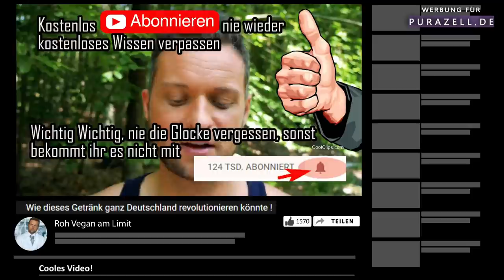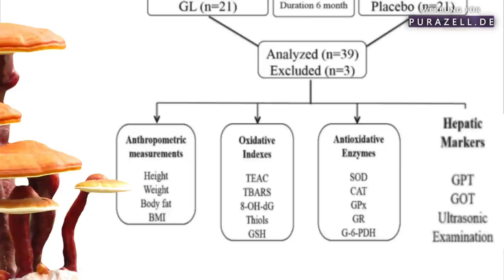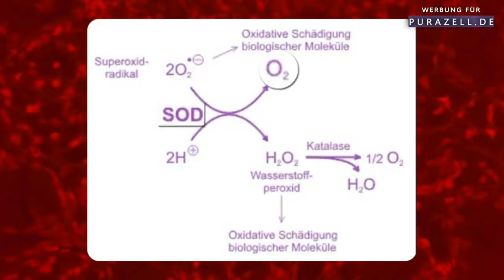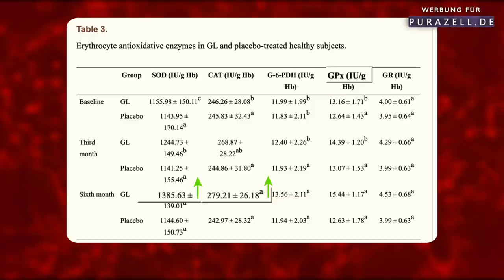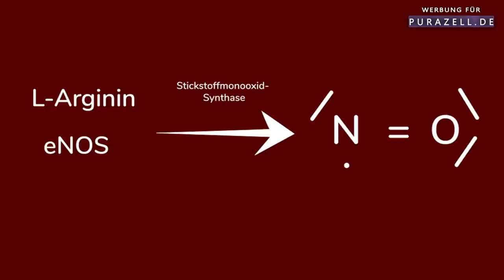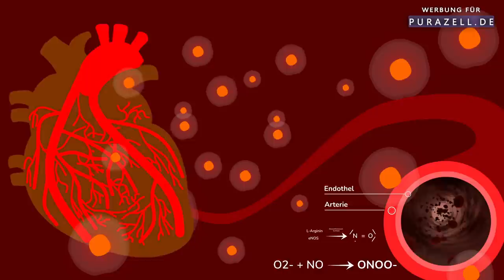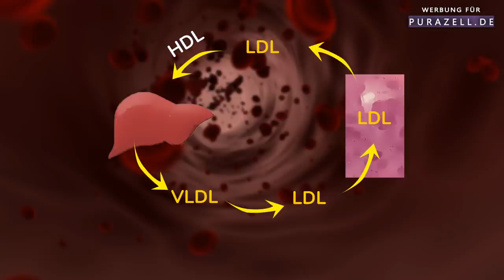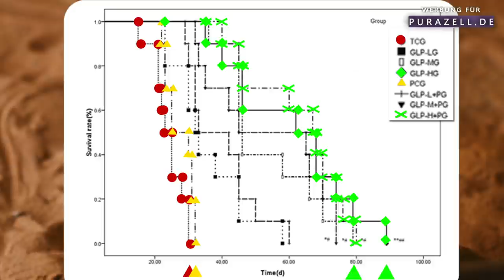Wow! Reishi + Chaga Pilz 👉Herz, Leber & Krebs | Superkräfte der Natur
Die geteilten Informationen spiegeln lediglich Forschungsergebnisse wider und dienen zur Anregung eines wissenschaftlichen Diskurses und stellen keine Handlungsempfehlungen dar. Solltest du von Krankheit betroffen sein oder einer vorbeugen wollen, wende dich bitte an einen zugelassenen Arzt.